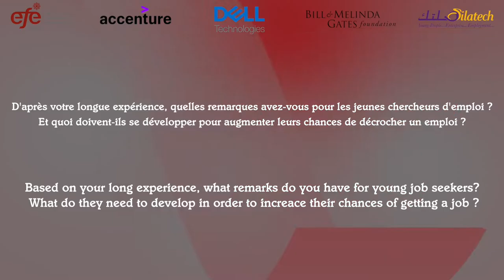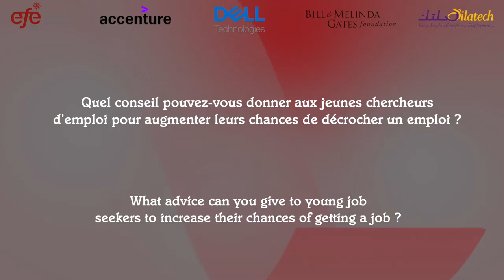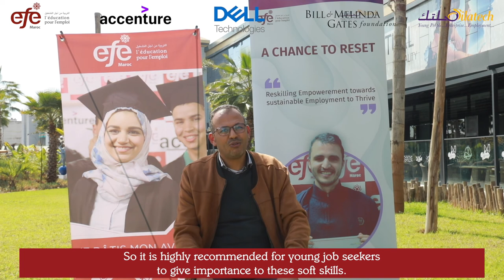HR Tips - Episode 2 : Abderrahim SAADI - Recruitment and Training Manager - FUJIKURA Kénitra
𝗛𝗥 𝗧𝗶𝗽𝘀
Episode 2: Abderrahim SAADI - Recruitment and Training Manager - FUJIKURA AUTOMATIVE Kenitra

HR managers, coaches and professionals are sharing with us their experience, tips and advices for a successful career.

𝗛𝗥 𝗧𝗶𝗽𝘀
Episode 2: Abderrahim SAADI - Responsable de Recrutement et Formation - FUJIKURA AUTOMATIVE Kénitra.

Des responsables RH, des coachs et des professionnels partagent avec nous leur expérience, leurs astuces et leurs conseils pour une carrière réussie.